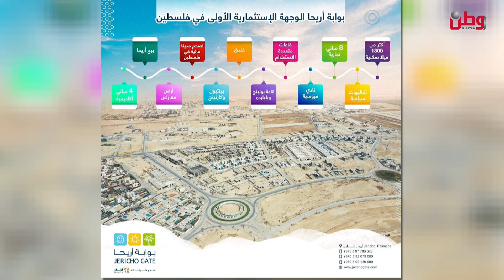مساء الخير يا وطن 10- 5- 2023